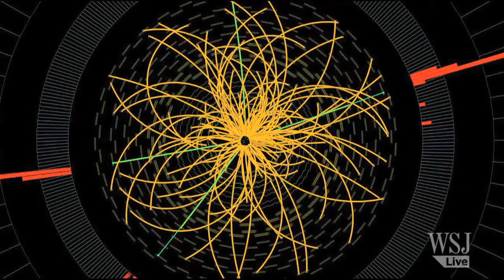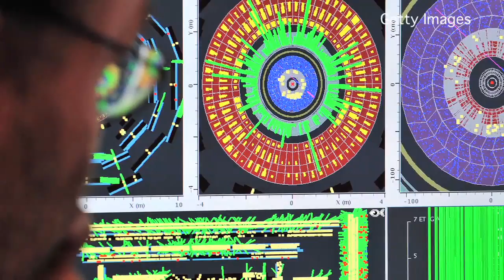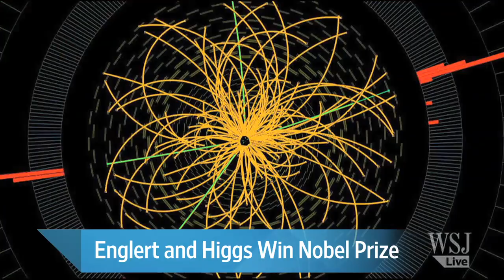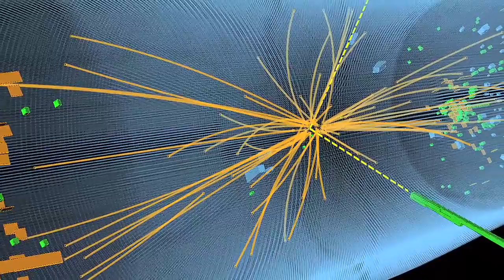The Science Behind the 2013 Nobel Prize in Physics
Francois Englert and Peter Higgs received the 2013 Nobel Prize in physics for their work on the so-called Higgs mechanism. Gordon Kane, professor of physics at the University of Michigan, explains why their work is so important to our understanding of the universe. Photo: AP